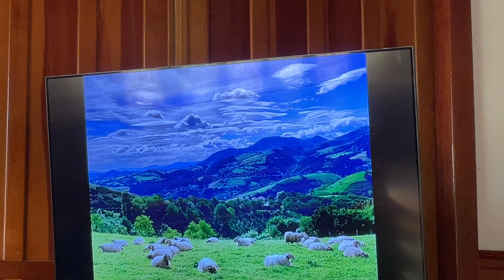In Care of the Good Shepherd 9-22-24